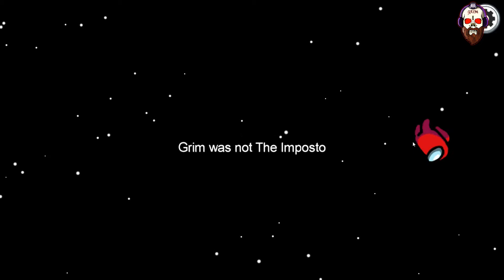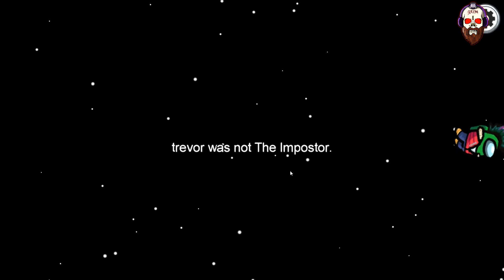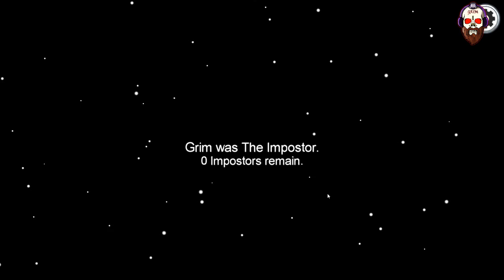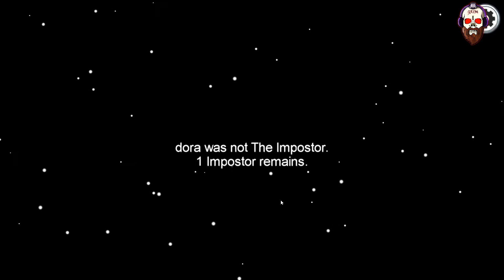Grim Tries Among Us, Featuring 'Lil Grim'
this video I try out the popular online game Among US, with the help of my daughter 'Lil-Grim'